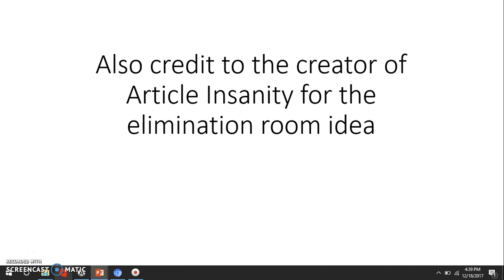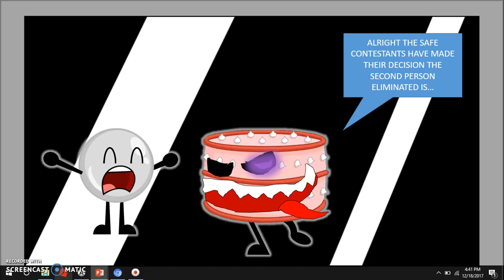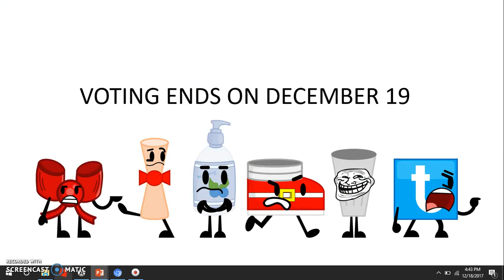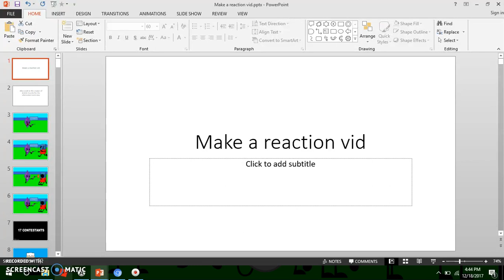OAS 3- Take a chill pill 2